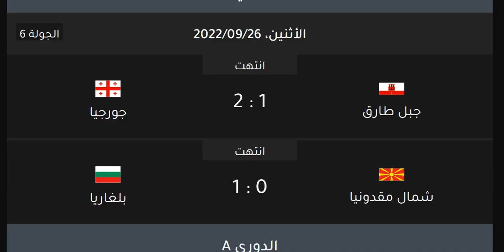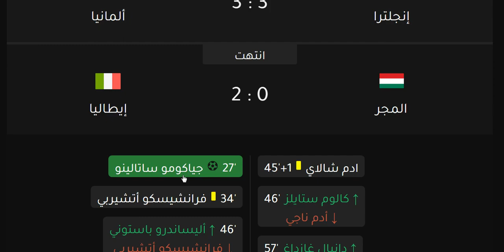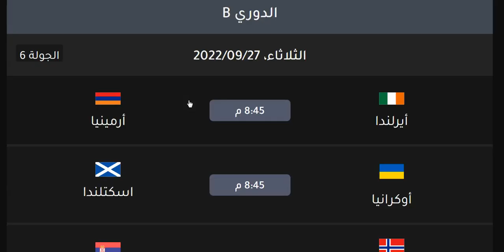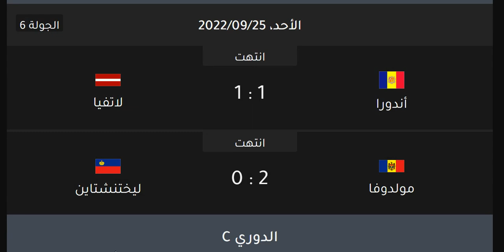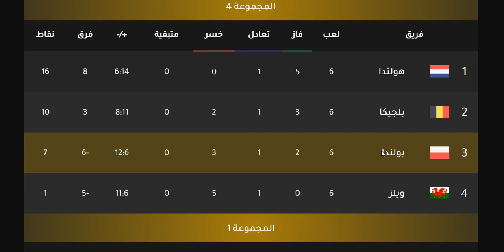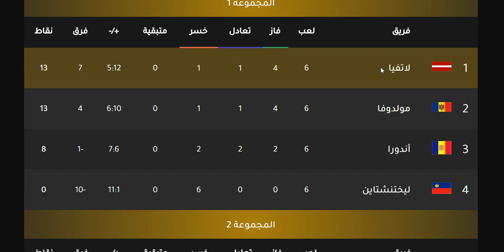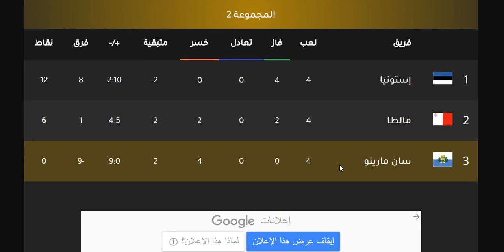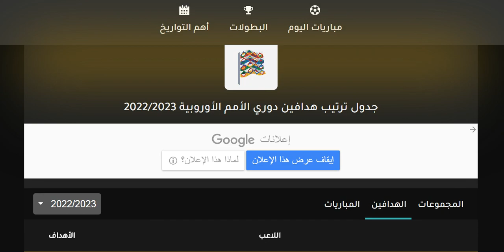دوري الامم الاوروبية 2022 - ترتيب المجموعات وترتيب الهدافين الجولة 6 الاثنين 26-9-2022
دوري الامم الاوروبية 2022 - ترتيب المجموعات وترتيب الهدافين الجولة 6 الاثنين 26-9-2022 - تعادل انجلترا امام المانيا - تعادل المانيا امام انجلترا - هزيمة المجر من ايطاليا - فوز ايطاليا علي المجر - هزيمة الجبل الاسود من فنلندا - تعادل سلوفاكيا امام بيلاروسيا - فوز جزر فارو علي تركيا - هزيمة تركيا - فوز لوكسمبورغ - هزيمة النمسا من كرواتيا بالثلاثة - فوز كرواتيا بالثلاثة - فوز الدنمارك علي فرنسا - هزيمة فرنسا من الدنمارك - فوز هولندا علي بلجيكا - هزيمة بلجيكا من هولندا - هزيمة ويلز من بولندا

تأهل كرواتيا الي نصف النهائي
تأهل هولندا الي نصف النهائي
تأهل ايطاليا الي نصف النهائي
تأهل البرتغال الي نصف النهائي
تأهل اسبانيا الي نصف النهائي

بث مباشر مباراة الجزائر واوغندا - تصفيات كأس أمم أفريقيا
تصفيات أمم أفريقيا ويكيبيديا
مشاهدة مباراة تونس وتنزانيا بث مباشر تصفيات كأس أمم أفريقيا
الجزائر وزيمبابوي بث مباشر تصفيات كأس أمم أفريقيا
وجزر القمر تصفيات كأس أمم أفريقيا
مشاهدة مباراة مصر وكينيا في تصفيات أمم أفريقيا
هداف تصفيات امم افريقيا
ما هي تصفيات امم افريقيا
ترتيب هدافي تصفيات أمم أفريقيا 2023
هداف مصر في تصفيات امم افريقيا
هدافي تصفيات أمم أفريقيا
تصفيات امم افريقيا نتائج
تصفيات امم افريقيا نظام
تصفيات كاس امم افريقيا نتيجة
نتائج تصفيات امم افريقيا 2023
نتائج تصفيات امم افريقيا اليوم
نتيجة تصفيات امم افريقيا اليوم
نظام تصفيات امم افريقيا المؤهلة لكاس العالم 2023
نظام تصفيات امم افريقيا 2023 الجديد
نقاط تصفيات امم افريقيا
نتائج تصفيات أمم أفريقيا
نتائج مباريات تصفيات أمم أفريقيا
نظام تصفيات أمم أفريقيا
نتائج تصفيات أمم أفريقيا 2023
نقاط تصفيات أمم أفريقيا
نتيجة تصفيات أمم أفريقيا
نتيجة تصفيات أمم أفريقيا اليوم
نتيجة مباراة تصفيات أمم أفريقيا
نتائج مباريات اليوم في تصفيات كأس أمم أفريقيا
تصفيات امم افريقيا مصر
تصفيات امم افريقيا مجموعة السودان
تصفيات امم افريقيا مباريات اليوم
تصفيات أمم أفريقيا 2023 مباريات
تصفيات امم افريقيا 2023 مجموعات
مباريات تصفيات امم افريقيا
موعد تصفيات امم افريقيا
مباراة تصفيات امم افريقيا
مواعيد تصفيات امم افريقيا
مجموعة السودان في تصفيات أمم أفريقيا 2023
مواعيد مباريات تصفيات أمم أفريقيا 2023
مجموعة مصر في تصفيات أمم أفريقيا 2023
مواعيد مباريات مصر في تصفيات أمم أفريقيا 2023